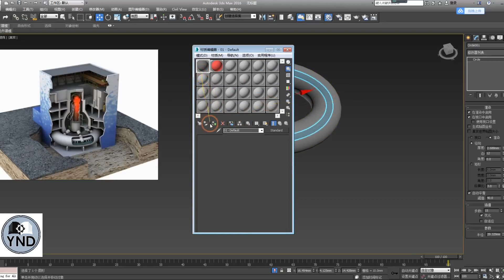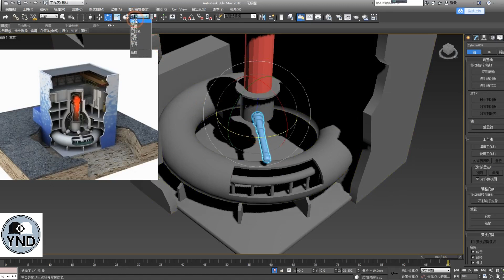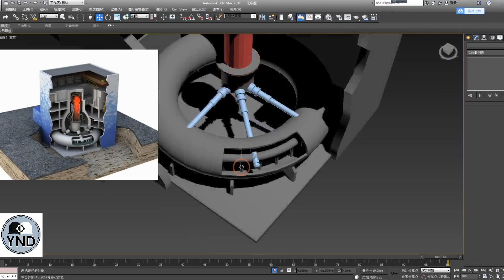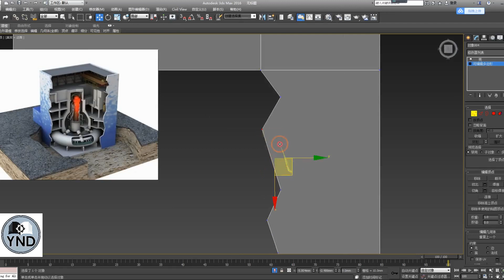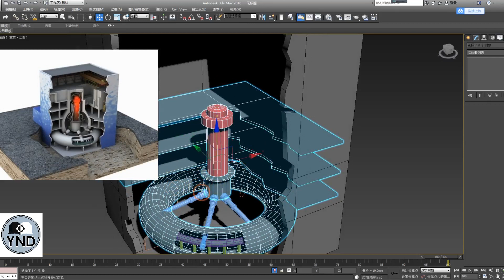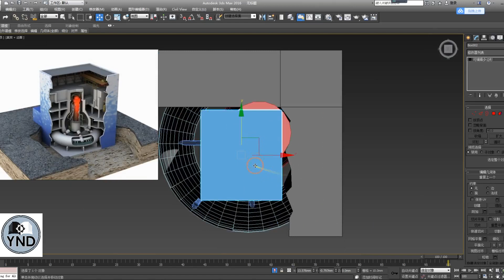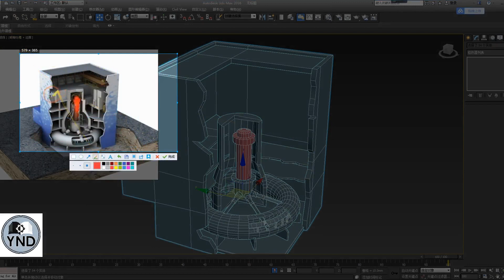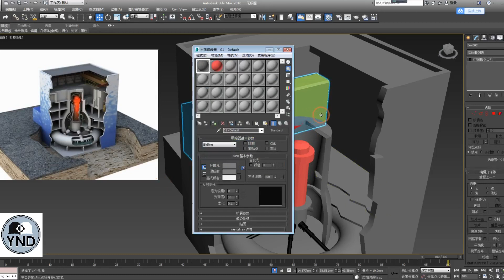062 设备制作，不规则剖面模型制作2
YND科研绘图从基础到高级200讲
使用软件：3ds Max，ps，cr渲染器
科研图片绘制教程
公众号：YND科研绘图